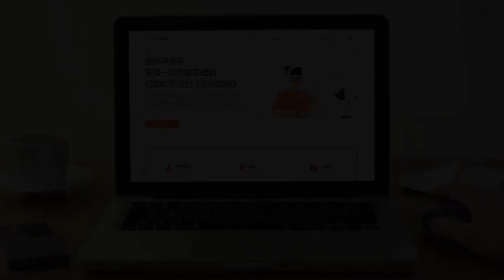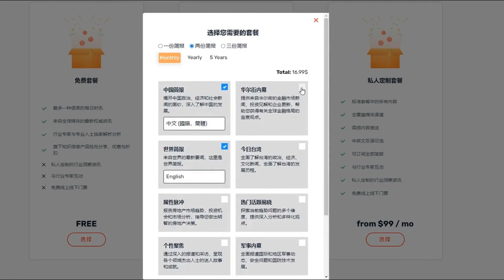随着一张逮捕照片，特朗普加入了臭名昭著的（被指控的）罪犯相册；特朗普在被拘留后宣称自己无罪 ；特朗普在富尔顿县监狱被逮捕后，愤怒地在历史性的照片中皱起眉头 ： 今日六度（美國版） 20230824